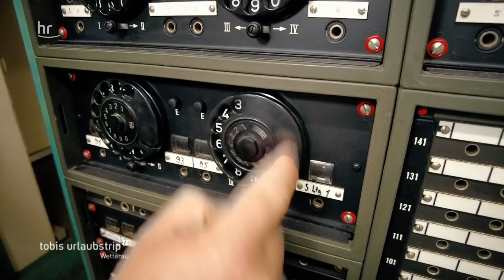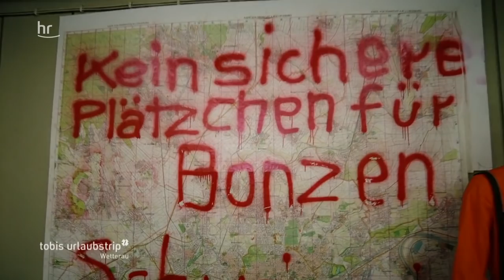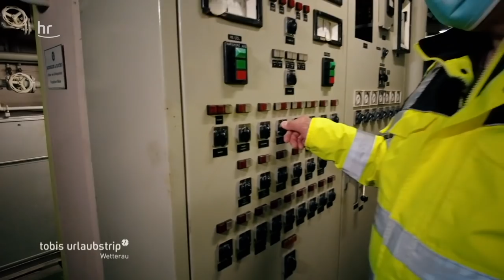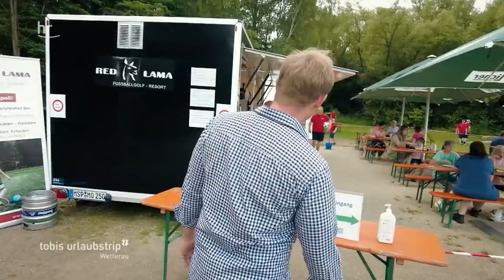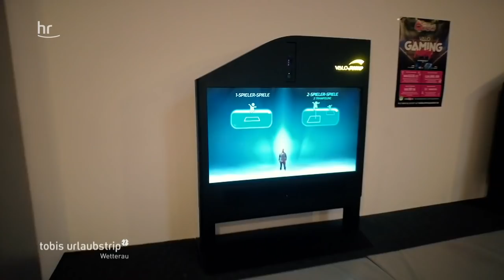Wetterau hautnah! | tobis urlaubstrip | reisen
Fußballgolf für die ganze Familie, eine riesige Kettensäge in einem Steinbruch, ein unterirdischer Atomschutzbunker und ein Biergarten, bei dem die Getränke mit der Modellbahn gebracht werden – das sind nur vier Dinge, die Tobi Kämmerer gemeinsam mit den Zuschauerinnen und Zuschauern bei seinem Kurzurlaub im Wetteraukreis entdeckt.

Dass dieser Ferientrip etwas für die ganze Familie ist, wird sofort beim Red Lama Fussballgolf Resort in Wölfersheim klar: Auf dem 18-Loch-Platz lernt Tobi vom Besitzer-Paar Annette Götz und Uwe Gottwald, wie das Runde ins Runde muss.

Ein Herzenswunsch geht für den hr3-Morningshow-Moderator im historischen Steinbruch Michelnau in Erfüllung: An diesem Lost Place, wo die Zeit still zu stehen scheint, darf Tobi eine der wohl größten Kettensägen der Welt bedienen und sägt damit einen riesigen Steinblock durch.

Ein weiterer Lost Place ist der Bunker in Ilbenstadt. Thomas Köpper nimmt Tobi mit in den dreistöckigen unterirdischen Bau, der im Fall eines Atomangriffs die Rettungsleitstelle für den Zivil- und Katastrophenschutz sein sollte. Von hier hätte dann auch der Frankfurter Oberbürgermeister weitergearbeitet.

Ein echter Geheimtipp ist der neue Biergarten an der Kulturhalle Stockheim. Hier am Bahnhof hat sich der Bezirksschornsteinfeger Harald Steinke seinen Traum erfüllt: Er bietet Musikerinnen und Musikern sowie Kulturschaffenden eine tolle Bühne zum Auftreten, und als Besonderheit wird den Gästen das Bier mit der Gartenbahn von Sohn Paul an den Platz gefahren.

Infos für den eigenen Urlaubstrip in die Wetterau